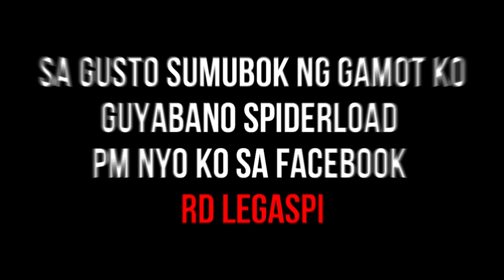MATALINONG GAGAMBA | VALENZUELA GAGAMBOYS | YT VIDEO TO GALLERY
akalain mong naisip pa nyang gawin yon?
anu ang ginawa nya upang matakasan ang malupit na kapit sa kanyang galamay?

- Pm nyo ako ( RD LEGASPI ) sa Facebook para malaman ang presyo ng gamot at kung gusto bumili
- We can ship nationwide (LUZON VISAYAS MINDANAO)
- via JRS, LBC, or LALAMOVE
- Meetups METRO MANILA MANILA MANILA area only

- Maari din pumunta dito at mag mensahe para sa iba pang impormasyon

- Pumunta dito para makakita pa ng mas marami pang BAKBAKAN ng GAGAMBA

ALec Koff
Balazs Varga